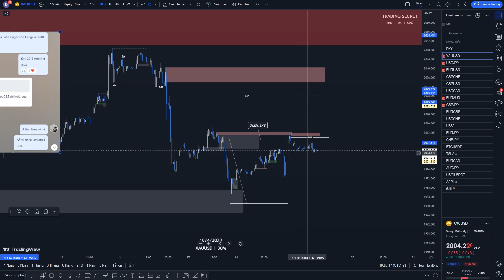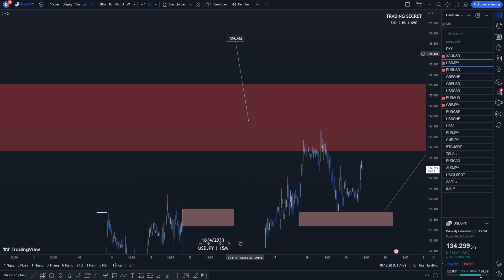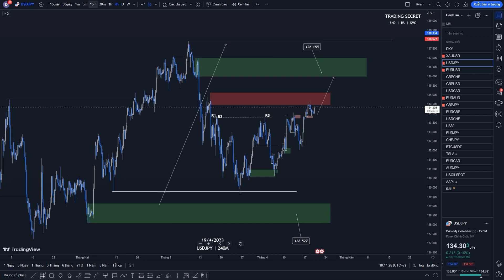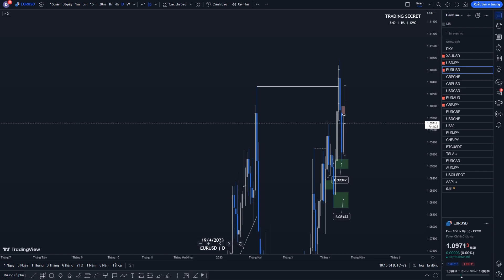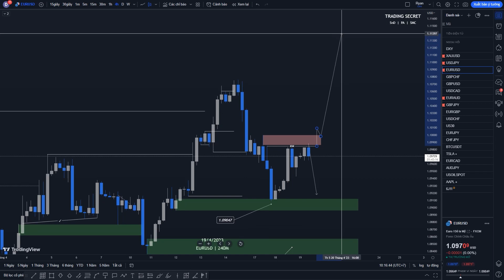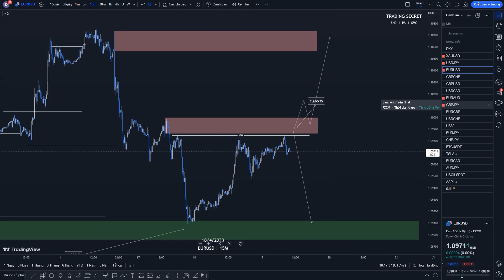Chiến lược trong ngày : số 30 ( XAUUSD , USDJPY , EURUSD ) Ngày 19 tháng 4